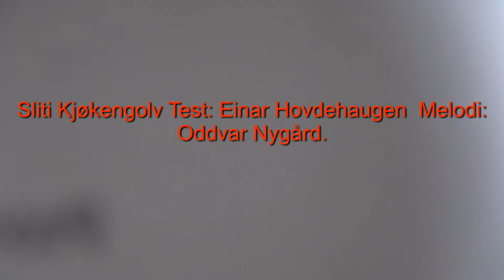Ole Ellefsæter og Åge Sogn`s orkester Sliti Kjøkengolv